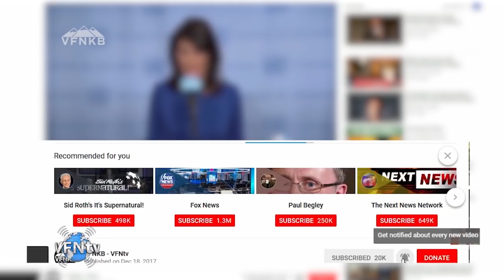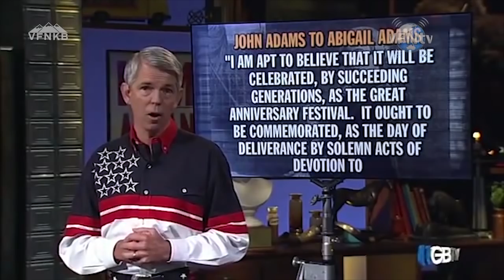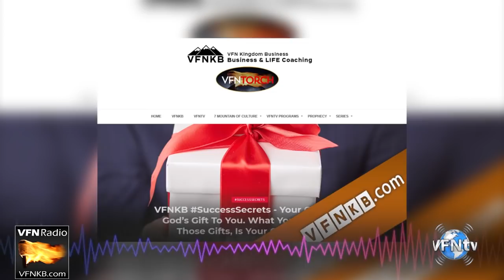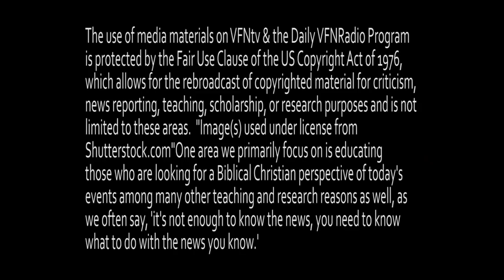#1566 4th July Celebration, David Barton; Success Secrets & More